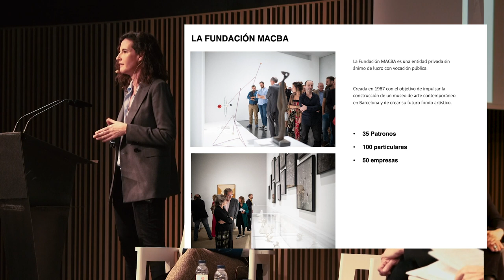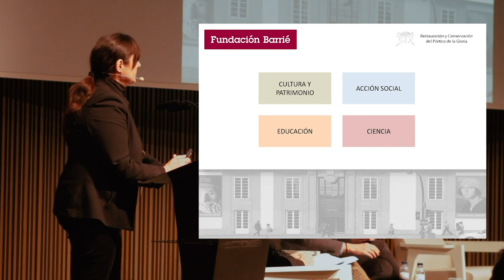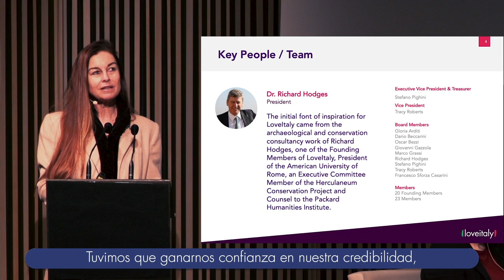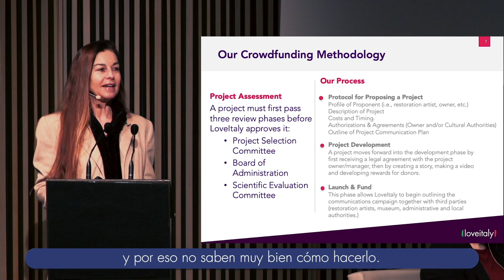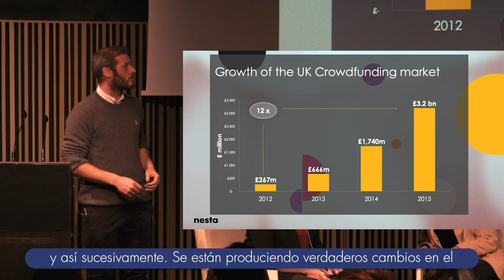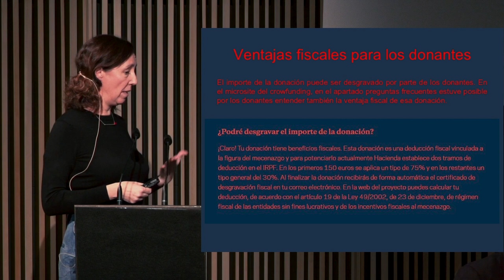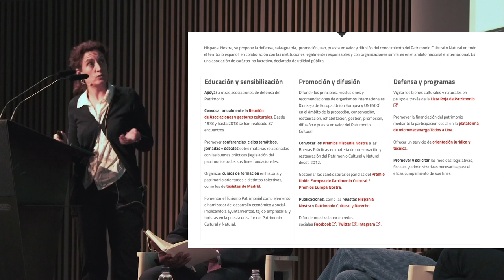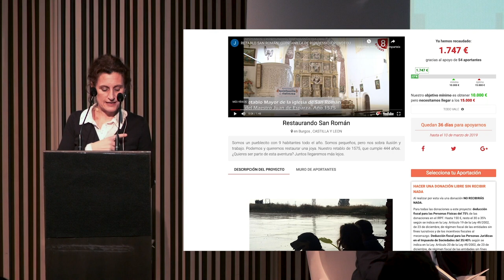Resumen de la Jornada sobre Mecenazgo y Patrimonio Cultural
Jornada sobre Patrimonio Cultural y Mecenazgo organizada por la Unidad Cultura y Mecenazgo del Ministerio de Cultura y Deporte. Celebrada en Barcelona el 17 de enero de 2019 con la colaboración de Fundación MACBA y Fundació Catalunya Cultura. En ella, representantes y especialistas de distintas instituciones nacionales y extranjeras debatieron sobre el mecenazgo y su papel para la conservación, restauración y difusión del patrimonio cultural.